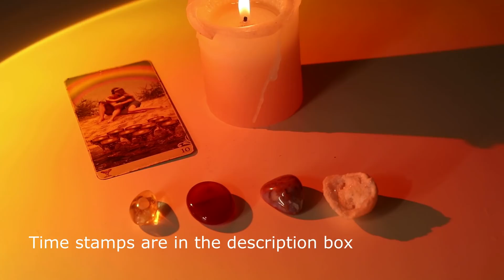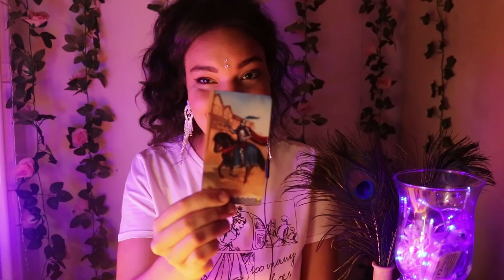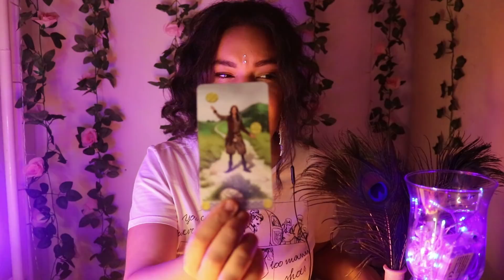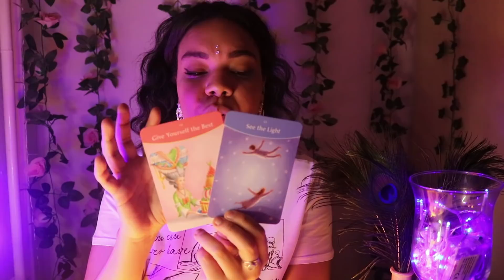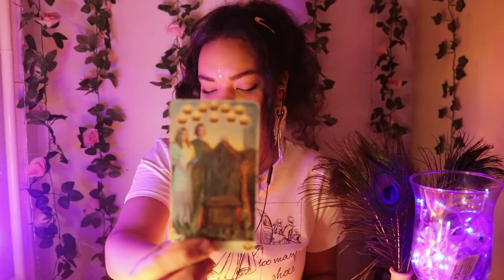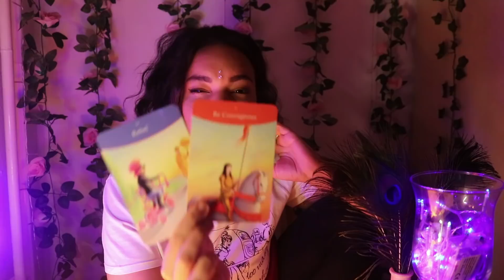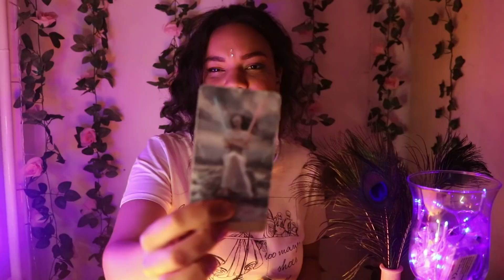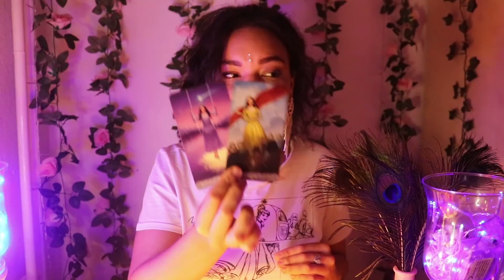Pick a card🔮 - Your Journey to your TRUE LOVE 💞⭐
𝐻𝑒𝑙𝑙𝑜 𝑡h𝑒𝑟𝑒 𝑏𝑒𝑎𝑢𝑡𝑖𝑓𝑢𝑙 𝑠𝑜𝑢𝑙,

𝑇𝑜𝑑𝑎𝑦 𝑤𝑒'𝑟𝑒 𝑔𝑜𝑖𝑛𝑔 𝑡𝑜 𝑏𝑒 𝑎 𝑙𝑖𝑡𝑡𝑙𝑒 𝑏𝑖𝑡 𝑛𝑜𝑠𝑦 𝑡𝑎𝑝𝑝𝑖𝑛𝑔 𝑖𝑛𝑡𝑜 𝑡h𝑒 𝑒𝑛𝑒𝑟𝑔𝑦 𝑜𝑓 𝑦𝑜𝑢𝑟 𝑓𝑢𝑡𝑢𝑟𝑒 𝑙𝑜𝑣𝑒.

𝐸𝑛𝑗𝑜𝑦 💜 𝑇𝑎𝑘𝑒 𝑤h𝑎𝑡 𝑟𝑒𝑠𝑜𝑛𝑎𝑡𝑒𝑠 𝑎𝑛𝑑 𝑙𝑒𝑎𝑣𝑒 𝑤h𝑎𝑡 𝑑𝑜𝑒𝑠𝑛'𝑡.
💜 𝑻𝒊𝒎𝒆 𝑺𝒕𝒂𝒎𝒑𝒔💜

Choose a Pile/Stone: 1:24

Pile 1 - 2:06
Pile 2 - 37:30
Pile 3 - 1:07:20
Pile 4 - 1:32:03

*Remember these are genereal readings, not personal ones*

⭐Personal Readings will be available soon⭐